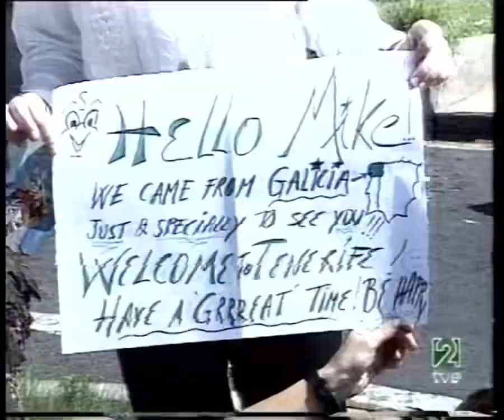Michael Jackson - Dangerous Tour Tenerife (Sept. 26, ‘93) TVE-2 Source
This is another source of the most favorite (I think) Tenerife concert of the Dangerous Tour. We almost have full journalism footage but we just need a couple more songs. Other than that, this source looks good to watch.

All Love From Me 🗿❤️

©️MJJ Productions